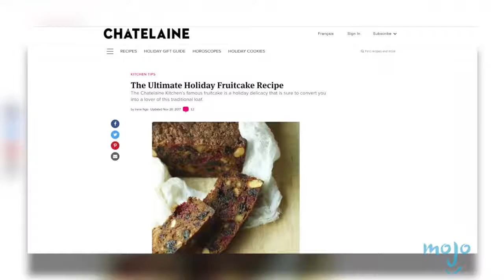Top 10 Holiday Traditions That Make No Sense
Have you ever stopped to think about some of the things we do when the holidays roll around? From carving pumpkins, to hanging stockings, to blowing out candles, we need to take a closer look at these customs! WatchMojo counts down ten holiday traditions that make no sense

#10: Hanging Stockings
#9: Carving Pumpkins
#8: Blowing Out Candles
#7: Chocolate for Valentine’s Day
#6: Fruitcake as A Gift
#5: Black Friday Shopping
#4: The Christmas Tree

Watch on WatchMojo:

Special thanks to our user boxtroll for suggesting this idea! Check out the voting page at: